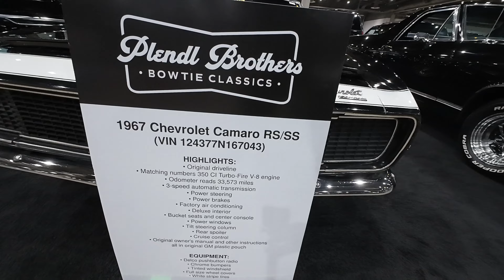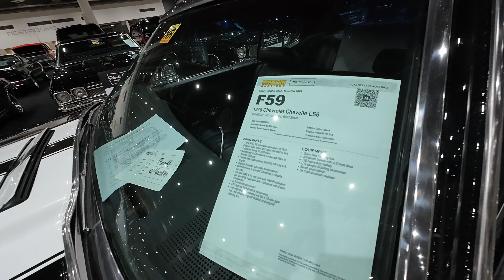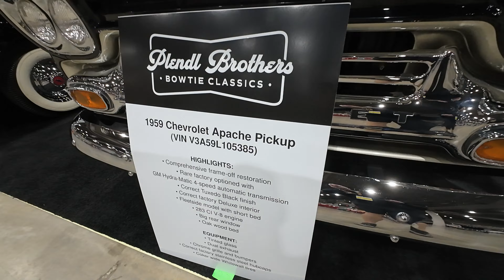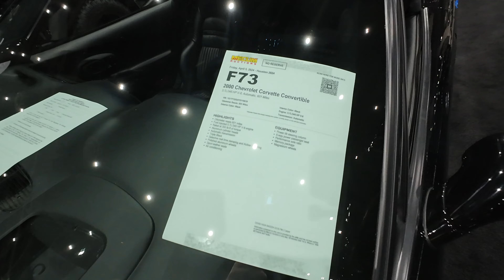Plendi Brothers Bowtie Classics Collection for sale at Mecum Houston April 5, 2024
A collection of all black Chevy cars and trucks at Mecum auction. chevytrucks chevycars classictrucks classiccars mecumauctions mecum @mecum the video was provided by 713 Classic Cars at the Mecum Auction in Houston , Texas at NRG.